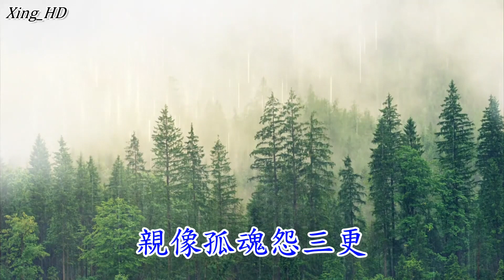翁立友●因為妳的愛